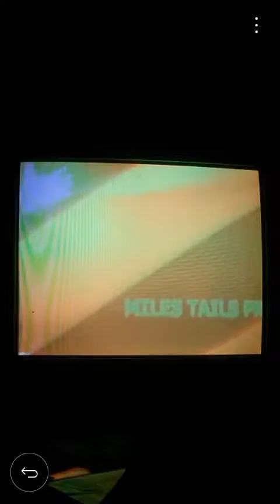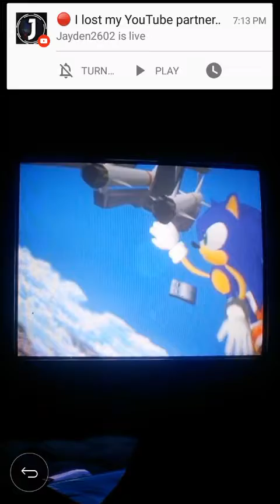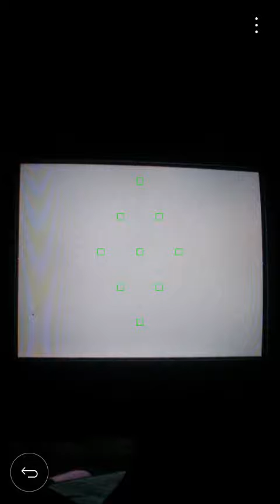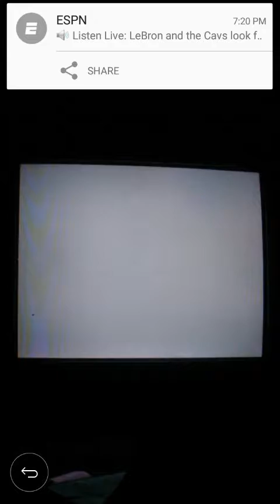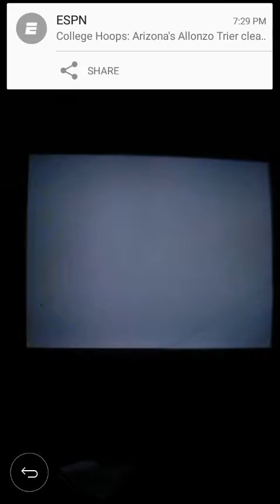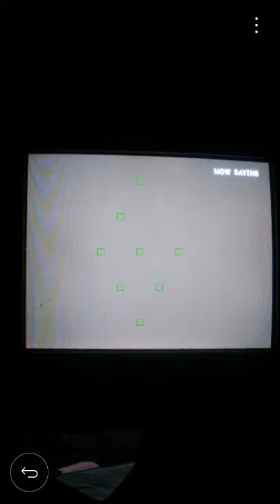Sonic Adventure 2 Battle part 1- Hero Story part 1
It's time to start a SA2B lets play as we begin the Hero Story by doing City Escape, battle Bigfoot (the mech), do Wild Canyon, and battle Eggman